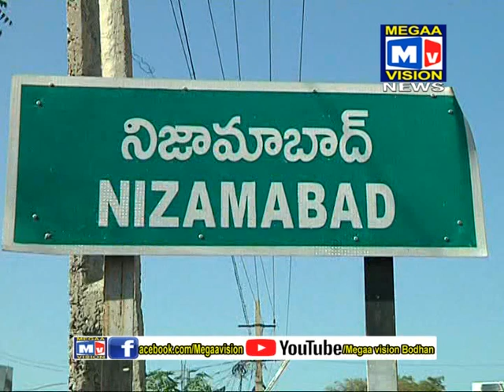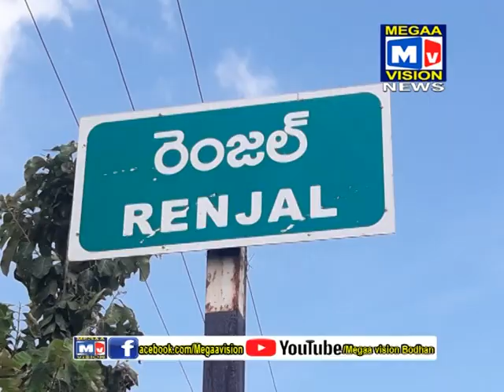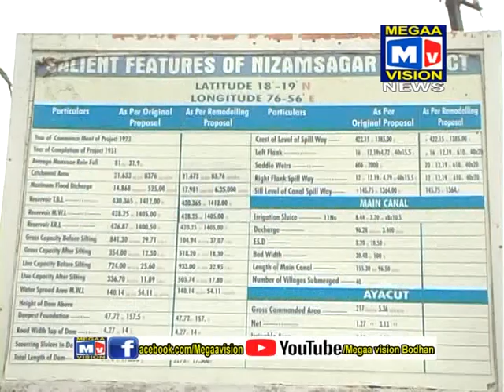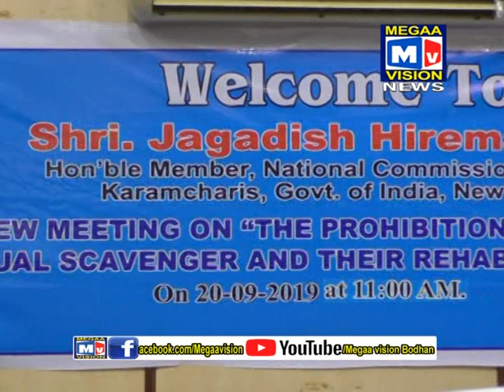20 09 2019 BODHAN NEWS